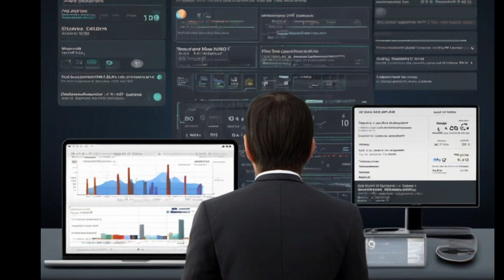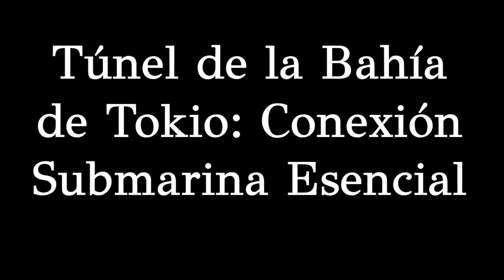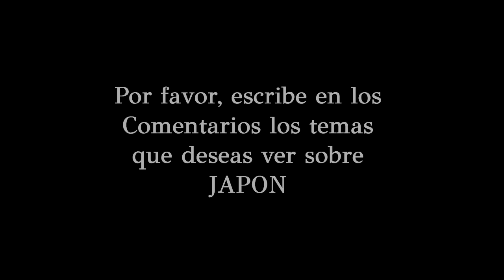NOTICIAS DE JAPON VIERNES 15 DE MARZO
1. Estadio Olímpico de Tokio: Fusión Tradicional y Moderna
2. Camera no Kitamura: Fotografía a tu Alcance
3. Coincheck: Plataforma Cripto Confiable
4. Calico Cat Cafe: Refugio Felino en Tokio
5. Apita: Tu Supermercado Todo en Uno
6. Agemono: Delicias Japonesas Fritas
7. Isohara Seaside Hotel: Relax en la Costa de Ibaraki
8. Joetsu Shinkansen: Velocidad y Comodidad a Niigata
9. Fuji TV: Icono de la Televisión Japonesa
10. Túnel de la Bahía de Tokio: Conexión Submarina Esencial